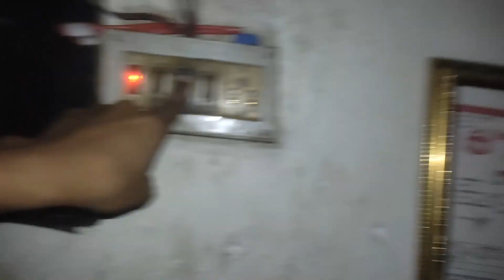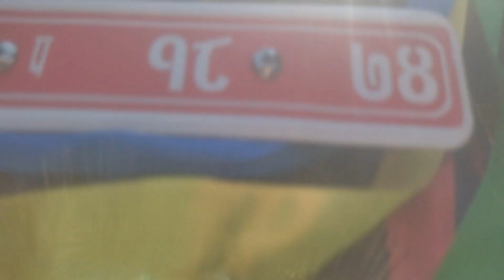aaja vae sanga halka guff gardae pitho kutne Kam gardae ☺️🤣 || aaja kk chori kheaiyo 🤣🥵